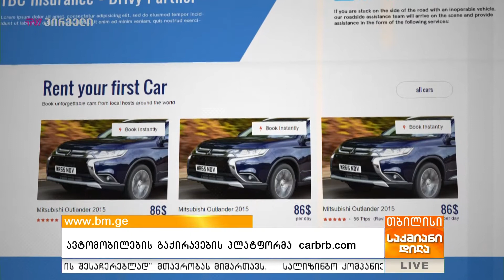ავტომობილების გაქირავების პლატფორმა carbrb com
ირაკლი ცაგარეიშვილმა, სანდრო შამანიდმა და გიორგი ვახტანგიშვილმა მანქანების  ქირაობა - გაქირავების სტარტაპი შექმნეს, რომელიც ორივე ინტერესის მქონე მხარეებს ერთმანეთთან აკავშირებს.

სტუმრები: ირაკლი ცაგარეიშვილი - "carbrb.com", გენერალური და ფინანსური დირექტორი;
სანდრო შამანიდი - "carbrb.com",  გაყიდვებისა და მარკეტინგის დირექტორი;
გიორგი ვახტანგიშვილი - "carbrb.com" ტექნიკური და ოპერაციული დირექტორი

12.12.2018